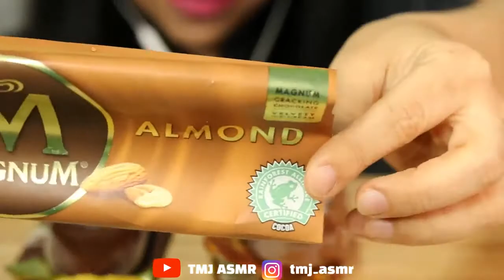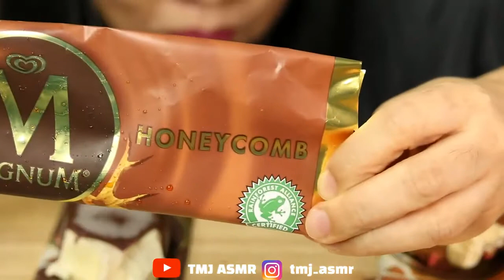ASMR | POPULAR ICE CREAM MAGNUM | (Almond, Classic, HoneyComb) | CRUNCHY EATING SOUNDS | MUKBANG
♦ ASMR MAGNUM ICE CREAM (Almond, Classic, HoneyComb) | CRUNCHY EATING SOUNDS | MUKBANG ♦